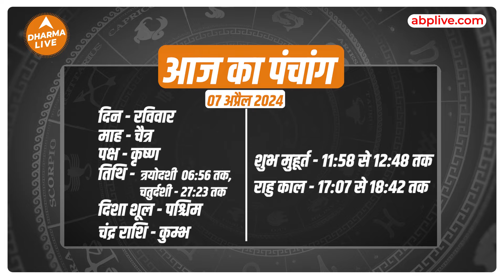Aaj Ka Rashifal | 07 April | आज का राशिफल | Today horoscope in Hindi | Dainik rashifal | Astrology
Aaj Ka Rashifal | 07 April 2024 | आज का राशिफल | Today horoscope in Hindi | Dharma Live

Time Codes -

00:00-  01:54- Intro
01:55-  02:31- Mesh Rashi
02:32-  03:01-Vrishabh Rashi
03:02-  03:34- Mithun Rashi
03:35-  04:46- Kark Rashi
04:47-  05:31- Singh Rashi
05:32-  05:58- Kanya Rashi
05:59-  06:40- Tula Rashi
06:41-  07:41- Vrishchik Rashi
07:42-  08:34- Dhanu Rashi
08:35-  09:18- Makar Rashi
09:19-  10:13- Kumbh Rashi
10:14-  11:06- Meen  Rashi